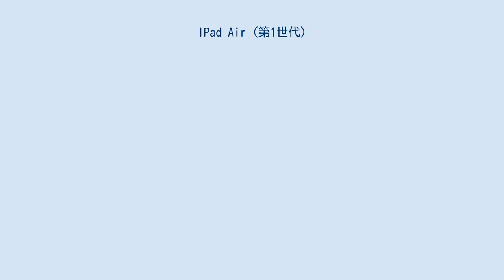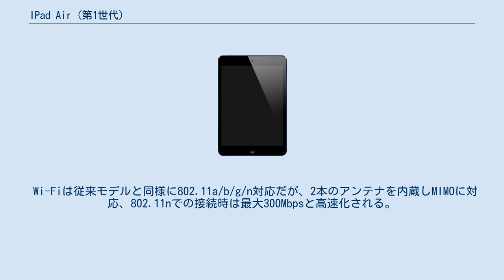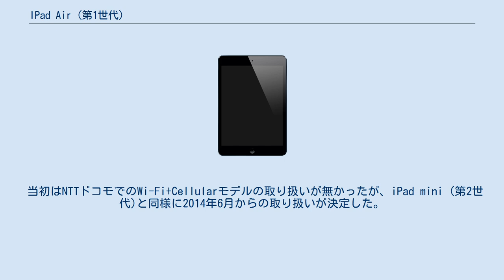IPad Air (第1世代)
Apple 」 iPad 」 iPad Air 」 iPad Air (第1世代) iPad Air（アイパッドエア）は、Appleが開発、販売していたタブレット型コンピュータで、iPad Airシリーズとしては第1世代にあたる機種。
発売当初はiPadの第5世代モデルとしてニュースやWebサイトで扱われていた。
 2013年10月22日（米国時間）にiPad Airの第1世代として発表された。
同年の11月1日に日本や米国、欧州、中国などで発売を開始した。
 従来モデルよりも薄く軽いのが特徴で、従来比28%軽量化し、20%薄型化、24%小型化している。
CPUはiPhone 5sと同様にApple A7を搭載し、64ビットアーキテクチャにも対応したほか、モーションコプロセッサーのM7も搭載している。
 Wi-Fiは従来モデルと同様に802.11a/b/g/n対応だが、2本のアンテナを内蔵しMIMOに対応、802.11nでの接続時は最大300Mbpsと高速化される。
LTEも広範囲な周波数帯に対応し、当初はWi-Fi+Cellularモデルは1種類のみ発売されていたが、中国向けのTD-LTEに対応した事によって、その対応の違いで世界的に2種類のWi-Fi+Cellularモデルが発売されている。
日本国内では従来通りソフトバンクとauが対応キャリアとなり、ソフトバンクは前世代で対応していた2.1GHz帯と1.7GHz帯に加えて2014年以降開始予定の900MHz帯に、auは前世代で対応していた2.1GHz帯に加えてN800MHz帯に対応している。
iPad (第4世代)までmicro SIMだったものが、この世代よりnano SIMになった。
 当初はNTTドコモでのWi-Fi+Cellularモデルの取り扱いが無かったが、iPad mini (第2世代)と同様に2014年6月からの取り扱いが決定した。
 2021年9月現在、iOS 12でのサポートが続いている。